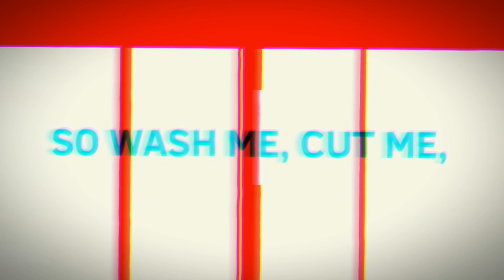LA SALLE DE BAIN Animation Meme || Flipaclip || PAREIDOLIA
!!QUICK NOTE!!
My support for any content creator is unlabeled until proven otherwise!
  -  As for Tofubee, I am not entirely educated on the drama, therefore I cannot form an unbiased opinion.

WOO two uploads in one month wow?!?? anyway LOOK new story how cool
This is a new story I am developing! As of now, it does not have an official name. As I've stated on my community post promoting this upload, this is my first horror story! It's both visual and psychological horror! I plan to keep the events of this story as vague as possible until I finish writing it (mostly because there's a plot twist I don't wanna give away)! All you need to know is that it follows the life of, now widower, Felix on his journey of physical and mental recovery from a traumatic accident.
ALSO PLEASE NOTE I AM MORE THAN HAPPY TO READ YALLS THEORIES AND INTERPRETATIONS OF THIS STORY!!

PROGRAMS USED;
Flipaclip
Capcut

TIME TAKEN;
~11 hours  or  ~a day and a half with breaks

FPS:
8 fps

FRAMES;
275

Felix - he/him - main focus / guy with traumatic burn marks all over his body
Alix - he/him - guy with long hair
others will remain unknown